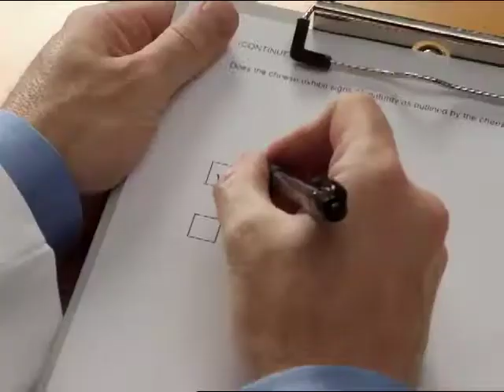CHEEZ IT TrickMug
Casting: Robert B. Martin, Jr aka Robert Jr
Director: Christopher Guest